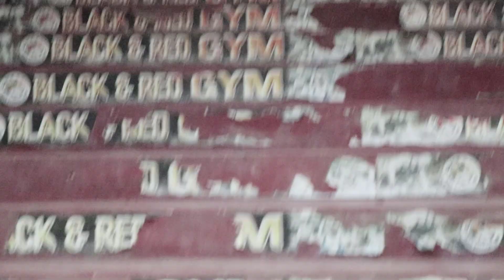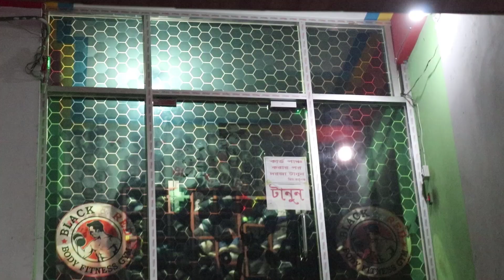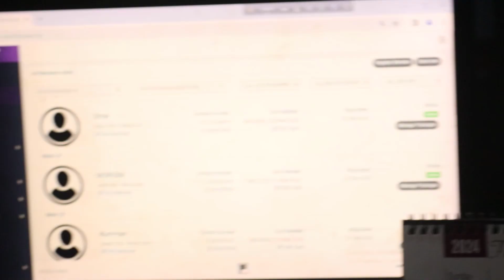Black and Red Body Fitness GYM এর মাননীয় সত্ত্বাধীকারী মিজানুর রহমান স্যারের সাক্ষাৎকার।